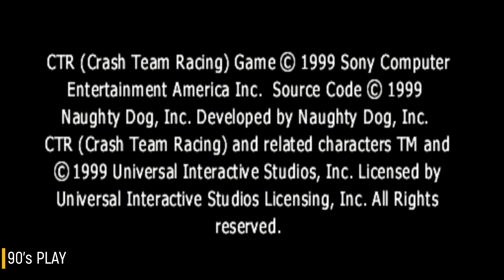With the power of Wumpa-wumpa!! | Crash Team Racing (CTR) Adventure #5 CTR Challenge (PS1) HD